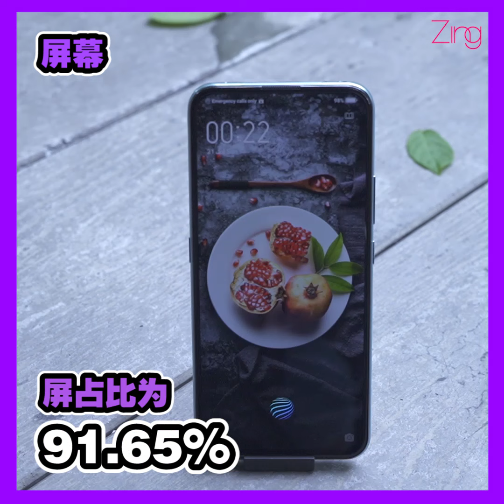上手vivo V17 Pro自拍神机！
RM1699的自拍神机！！！ 💁🏻💁🏻💁🏻 vivo V17 Pro 发布了！！🙊

前置竟然有广角+夜拍模式？！就算暗暗自拍也很亮了！！！买！